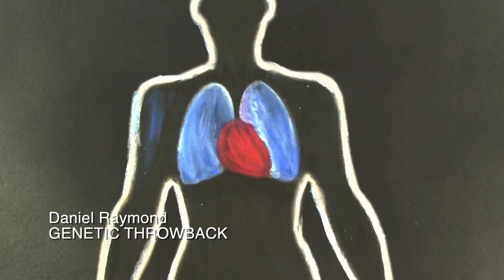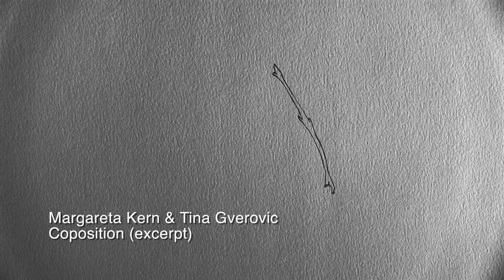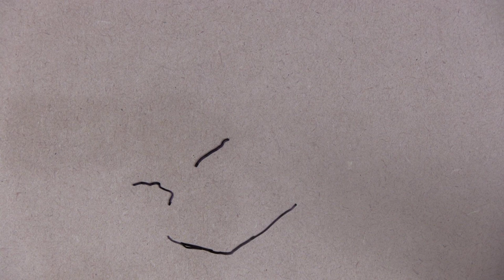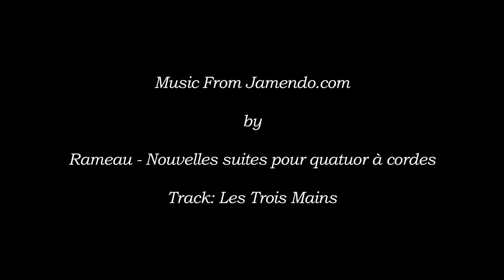Animation at City Lit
A sample of short animations produced over a range of part time courses at City Lit.

From traditional animation methods such as stop motion to cutting edge digital animation, City Lit offer part-time courses at all levels in a broad range of techniques.

Whether you're free evenings, daytimes or weekends, we have a variety of dates and times for you to choose from at City Lit.

Enrol now for entry to new course starting Monday 7th October.